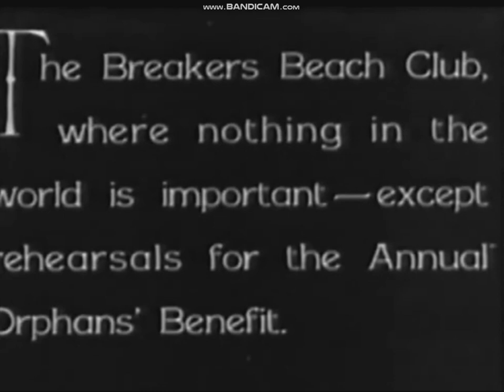Tanned Legs (1929) title sequence